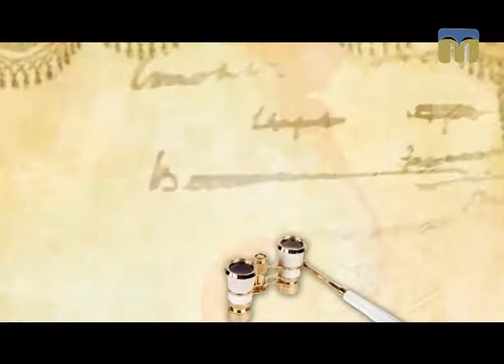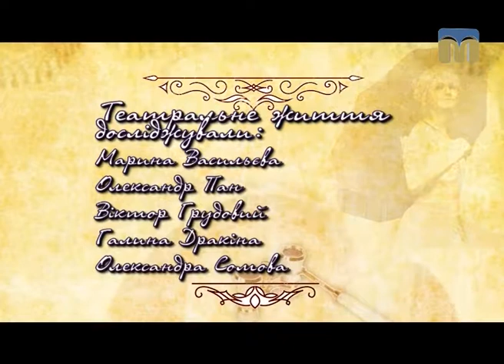Arte’факти. Театральні досліди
Театральна школа "Театрон"

Автор - Марина Васильєва